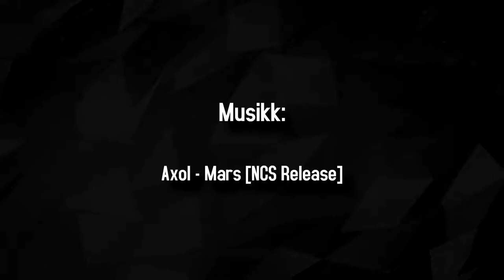LoL: Riddle vs Berserk Highlights - Round 8 of Telenorligaen Spring 2018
Highlights from Riddle vs Berserk, 8th round of Telenorligaen Spring 2018 Season.

// Music //

Axol - Mars